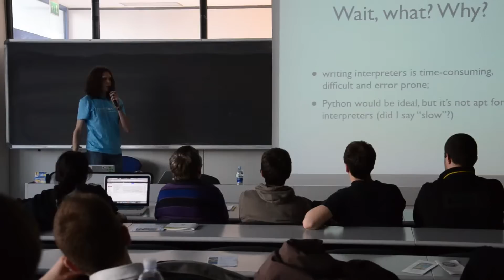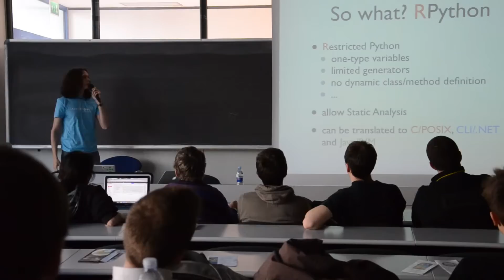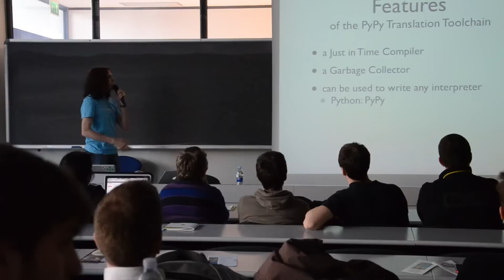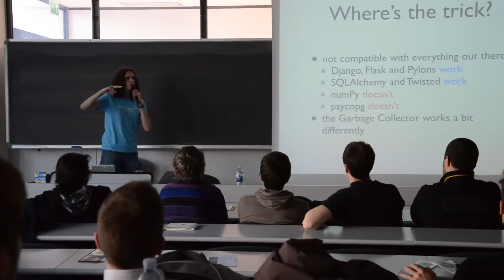[trenta3dev] Lightning Talk: PyPy - Stefano Parmesan - 21/03/2013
Talk tenuta durante l'evento ICTDays 2013 - Trento